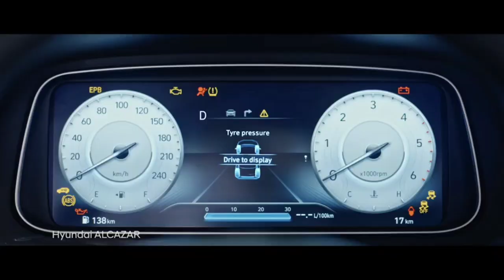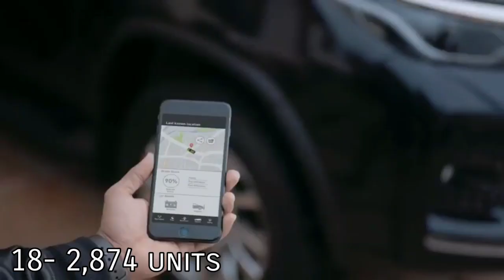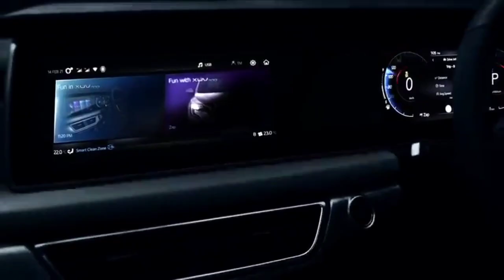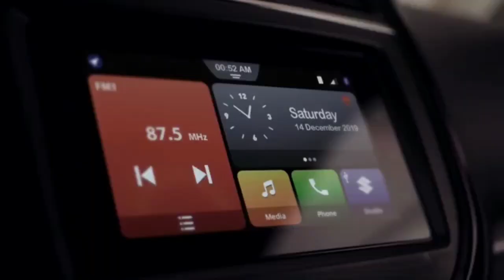Top 25 most selling suvs in September 2023 || AV Auto Vlogs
Top 25 most selling suvs in September 2023
Top 25 selling suvs september 2023